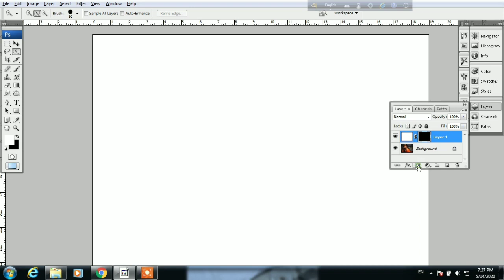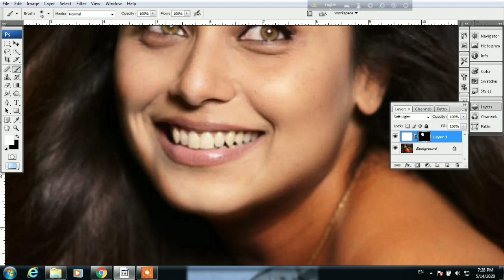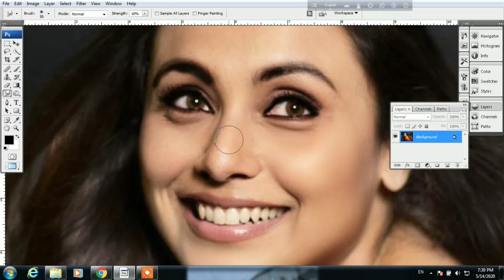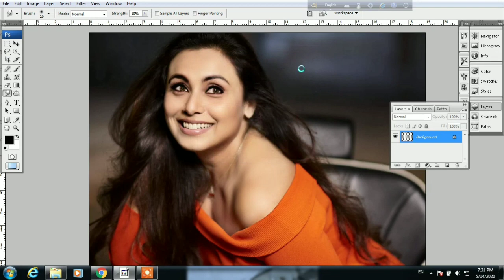Adobe Photoshop tutorial কি ভাবে ছবি সুন্দর করা যায়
If you like my video than